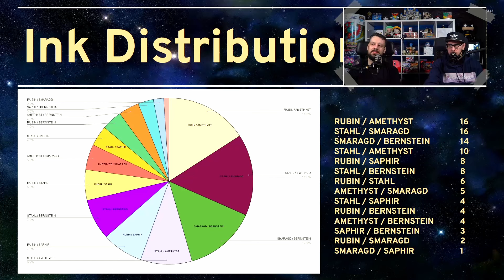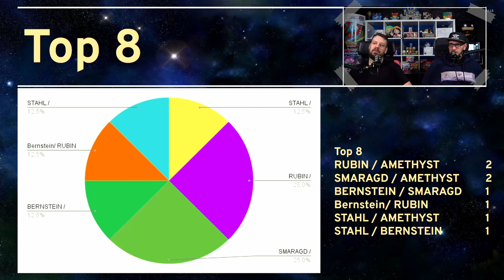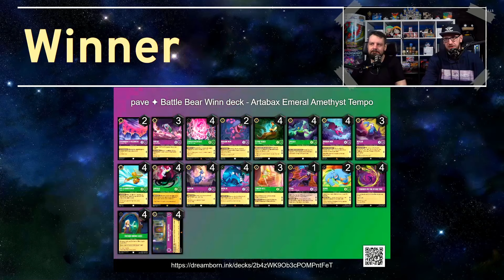101 SPIELER REPORT | TOP 8 Decklisten | Disney Lorcana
Turnier Report vom "Die Tintenlande - Constructed Event".
101 Spieler

Decklisten:
Whole New Jafar

*Anschrift:*
Battle Bear - Trading Cards & Games
Fruchthallstr. 31
67655 Kaiserslautern